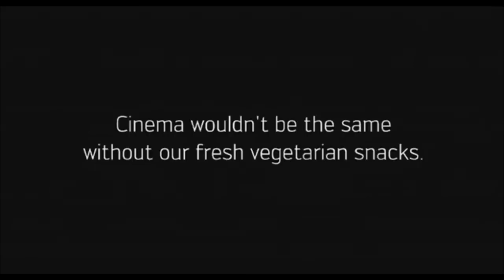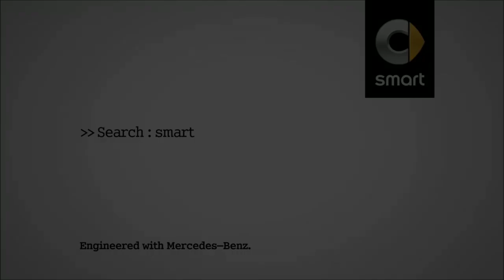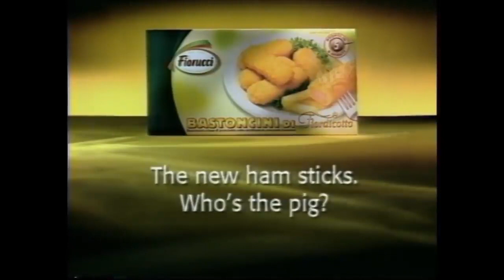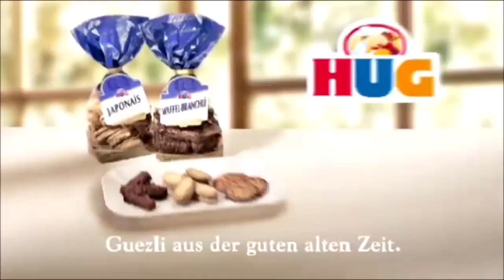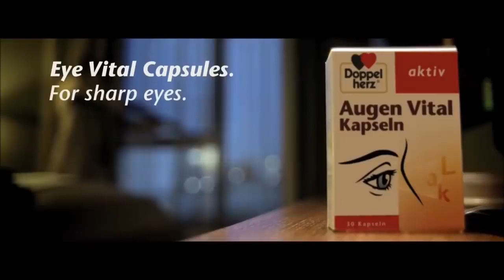Funny Commercials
creativeness is the best thing for marketing. Try not to laugh

I put together ten funny commercials from Europe that I found on Youtube and that I liked. It is my selection just for fun and I hope you enjoy it too. Tell me in the comments which one is your #1, I will include your vote in the ranking at the end of this text to see which commercial people like the most.

These ads are included:

Germany: True fruits with “Safer Snaxxx” from 2018 (The best way to eat bananas is to drink them, the song is "Just imagine" by Brandon Combs)
Sweden: Ikea with “Wondering Dog” from 2006 (Make room for ideas)
Schweiz: Hiltl with “Sound Designer” from 2009 (Hiltl Restaurant is the oldest continuously open vegetarian restaurant in the world and responsible for the catering at the Open-air Cinema am See in Zurich)
Great Britain: Smart with “The Smart Forfour” from 2015 (So smart you forget it’s a four seater)
France: Canal+ with “The Closet” from 2010
Italy: Fiorucci with “Wood or Metal”
Switzerland: HUG with “Guezli aus der guten alten Zeit” (Candies from good old times) from 2010
Czech Republic: Heinz Ketchup with “Unforgetable moments” from 2016, reprising a scene from the Swedish movie "Hip Hip Hora" or "Ketchup Effect" from 2004
Germany: OBI with “Sucked in Dog” (The DIY supplier, Expect more, Genial)
Germany: Doppelherz with “Augen Vital” from 2017 (music is Dirge by Death in Vegas)
 United Kingdom: Vodafone with “I’m gay” from 2005
United Kingdom: Vodafone with “Twins” from 2005
 United Kingdom: Vodafone with “Wedding” from 2005
United Kingdom: Vodafone with “Pregnant” from 2005

The votes are in and the current winner is: Czech Republic, Heinz Ketchup with “Unforgetable moments”.